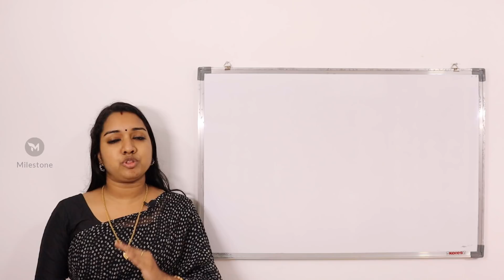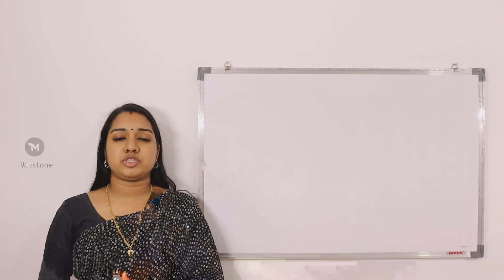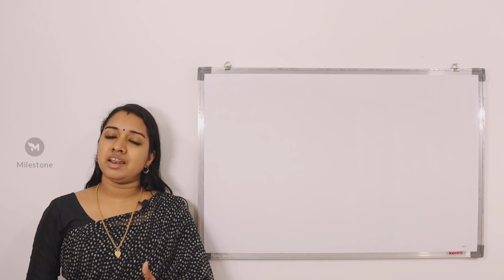ഡിഗ്രി ഇല്ലാത്തവർക്ക് സുവർണാവസരം | Kerala PSC LGS Notification Details